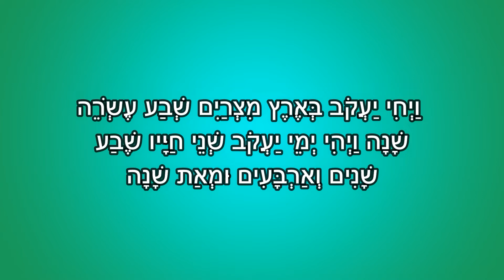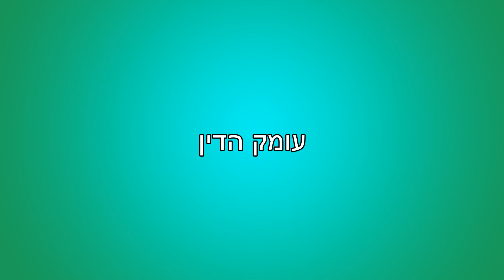פרשת ויחי | עומק הדין | ר' שמחה זיסל - הסבא מקלם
פרשת השבוע פרשת ויחי - מאמר מר' שמחה זיסל - הסבא מקלם זצוק"ל: "עומק הדין" - מה הסיבה שקיצרו ליעקב אבינו 33 שנה משנות חייו.